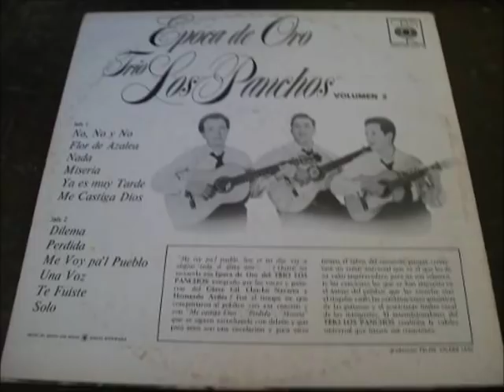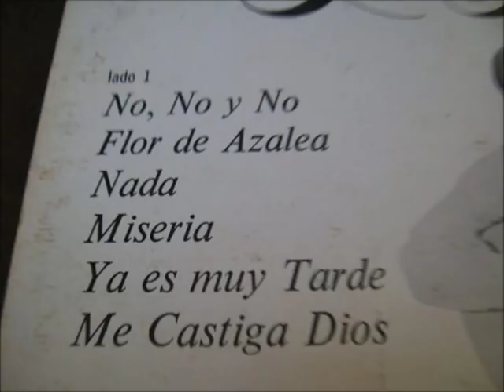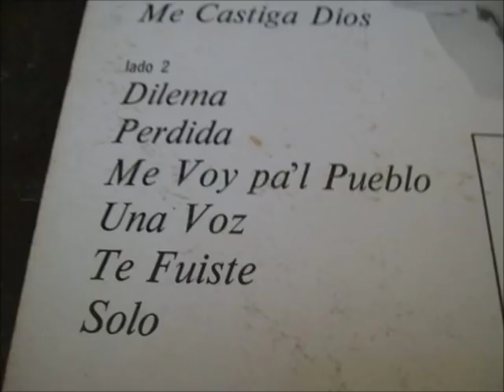Epoca de OroTrio los PanchosDisco completo Vol 2